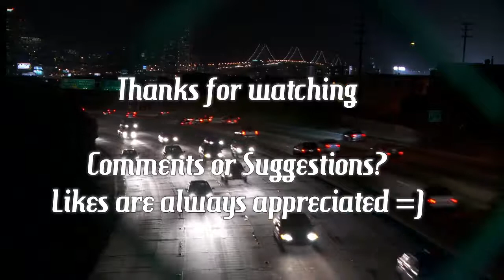10 Huge Blocks In The NFL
Blocks, Crackback, pancakes, penalties. Here are 10 of the best blocks I could find.

                 @Crooked TV Music